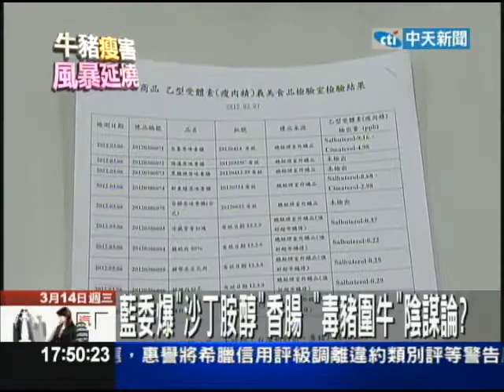【中天】3/14藍委爆沙丁胺醇香腸 「毒豬圍牛」陰謀論？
國民黨立委蔡正元，13號拿出號稱來自義美檢驗室的檢驗資料，包括知名品牌香腸，以及連鎖超市所販賣的部份肉品，被驗出含有沙丁胺醇，這份資料其實早在3／8就送到總統府跟行政院，現在政壇傳出陰謀論，質疑高層刻意營造台灣豬比美國牛毒的現狀，減低民眾對於有條件開放瘦肉精美牛的反彈，對此行政院長嚴正否認。